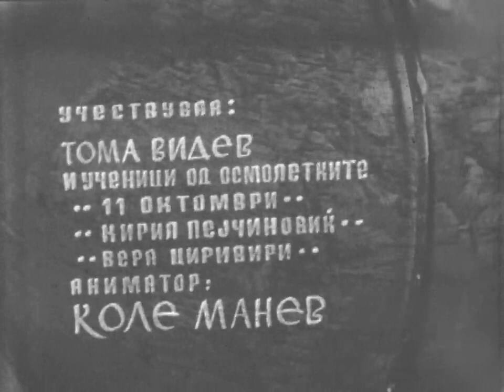Емисија за деца: Добра ноќ, деца (ученици од ООУ 11 октомври, Кирил Пејчиновиќ и Вера Циривири)